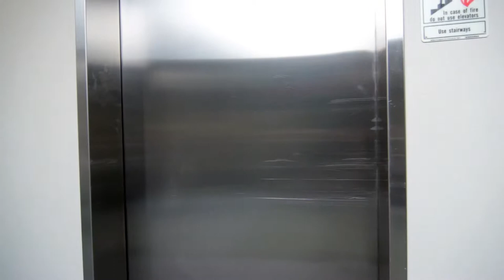JD Carton & Son Metro - Quest Diagnostics Move - Lab Moving NY & NJ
JD Carton & Son - Video on the Quest Diagnostics move. Call us to get a free estimate - 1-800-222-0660.